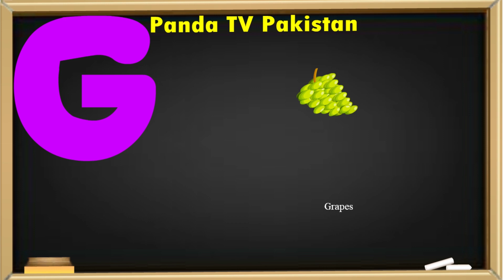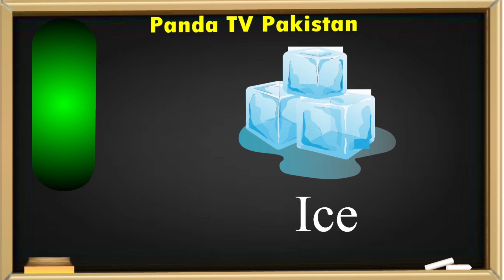abcd/abcde/a for apple_ b for ball_ C for cat/ alphabets/ phonics song/abc song nursery rhymes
abcd/abcde/a for apple_ b for ball_ C for cat/ alphabets/ phonics song/ABC song nursery rhymes/اے سے انار/

Your query
a for apple
abcdef
English alphabet
abc cartoon
a for apple b for ball
alphabet songs
abcd rhymes
abcd alphabet
abcd
a se anar in Urdu
Alphabet songs for children
English alphabet
A for apple
kids alphabet
alphabet for kids
alphabet song
apple apple
abcd abcd
اے، بی، سی، ڈی
سیب کے لیے A
گیند کے لیے B
بلی کے لیے C